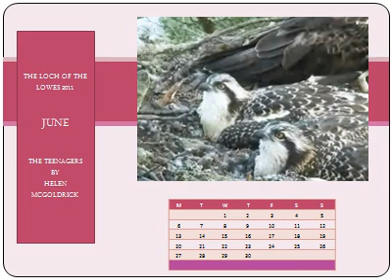A4 LANDSCAPE CALENDAR 2011 OSPREYS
A4 landscape osprey calendar 2011. made by the bloggers in aid of SWT Loch of the Lowes charity. 3 Options of front page available- see end